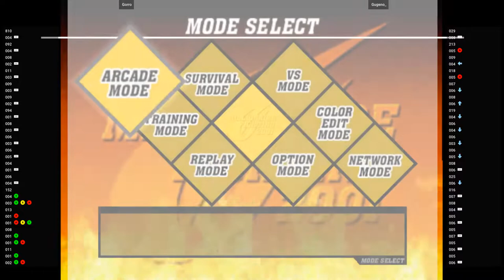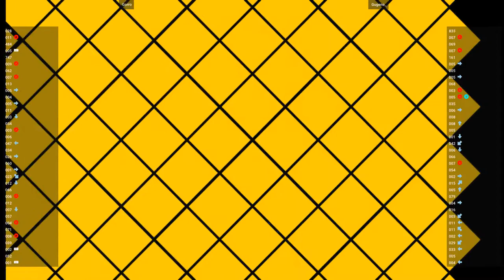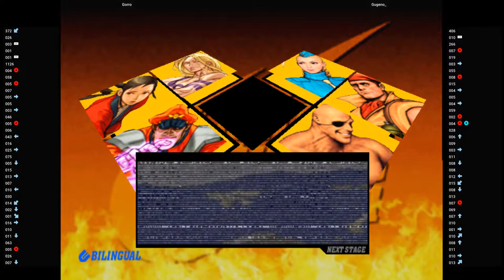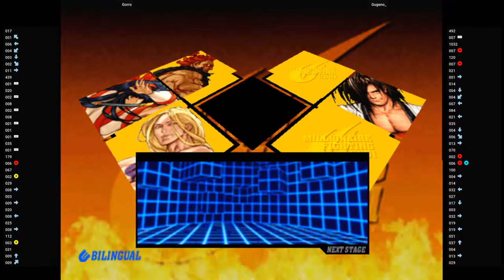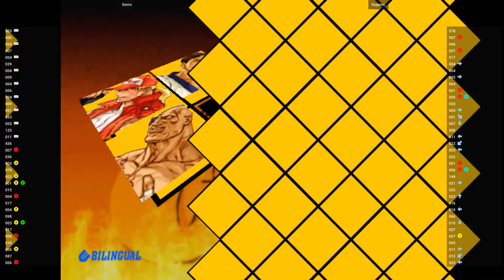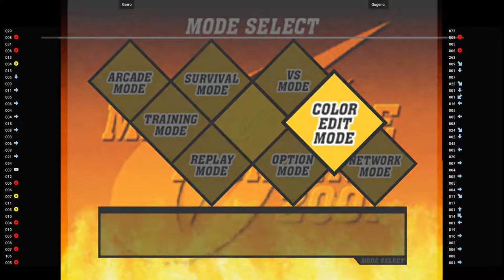DC CVS2 🕹 Gorro VS Gugeno_